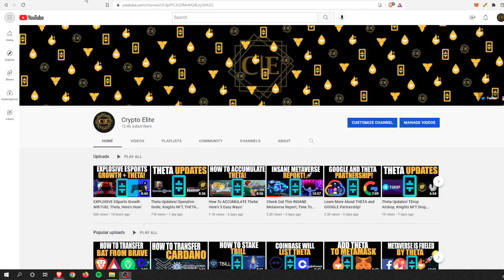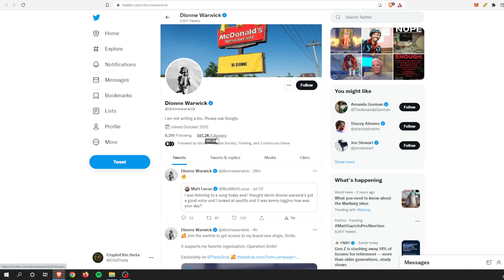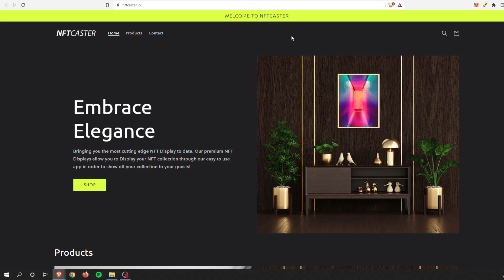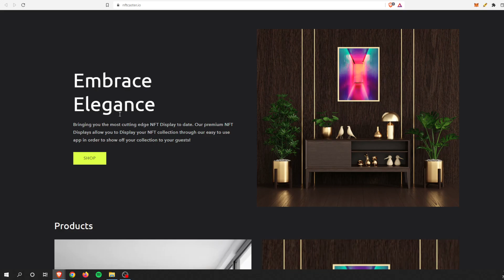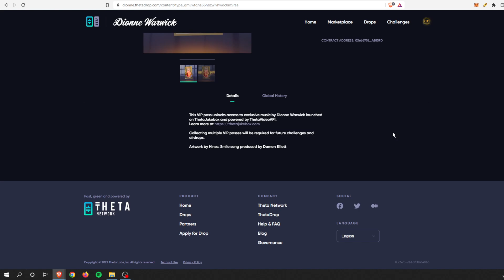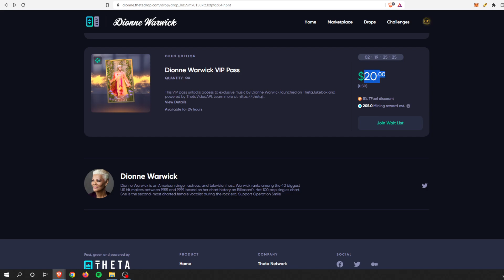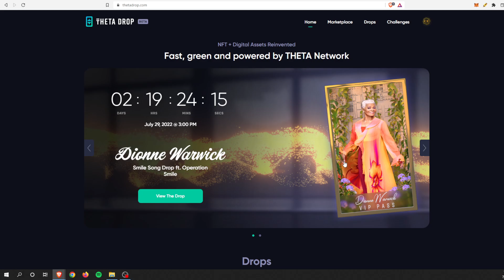New Drop + New DApp + New Partnership = THETA Crushing It!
Ledger Hardware Wallet.